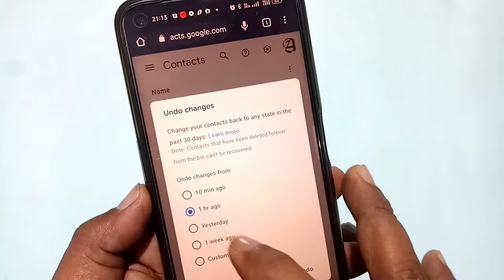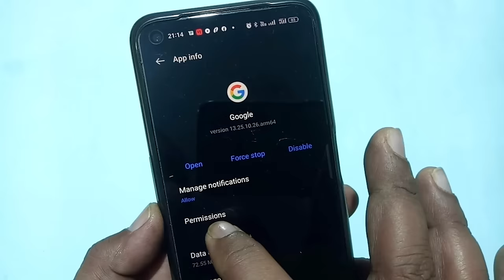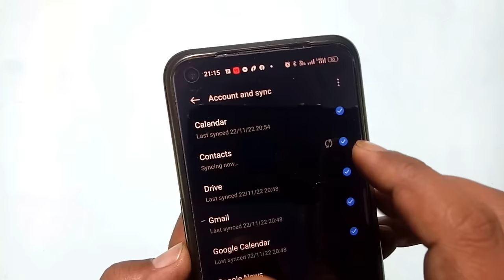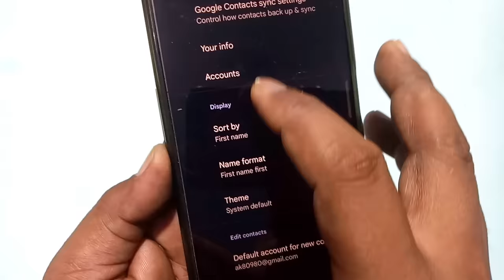Contacts not showing in contact list | Google contacts not showing in android phone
Hi Friends, sometime when we go for calling but not all contacts show at there.

So here we are going through 4 steps which help us to get all our contacts.
google contacts are saved as a cloud storage and we need to synchronize with our mobile phone to Contacts apps. when something is wrong then these contacts not properly sync with our contacts app and thus we are unable to access our contacts result is Google contact number not showing.
so first we have to make sure that our contacts are available on google or not after that we have to perform settings like sync and contacts.

1. Some contacts not showing in contact list.
2. Google contacts not showing all contacts.
4. How to add google contacts in contact list.
5. Google contacts sync android not working.
6. Fix Google Contacts Sync Android Phone Problem.
7. Google account sync problem Realme android phone.
8. All Contacts not showing in contact list.
9. How to fix google contacts not showing on phone.
10. Some contacts not showing in contact list.